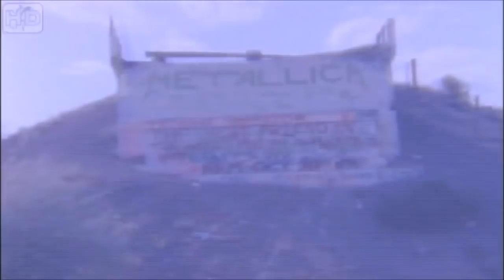Metallica: Fade to Black (Seattle, WA - 1989) [Remixed]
Recorded live on August 29th and August 30th, 1989 at Seattle Coliseum in Seattle, WA

Mixed by Greg Fidelman

Mastered by Reuben Cohen at Lurssen Mastering, Los Angeles, CA

Part of the ...And Justice for All (Remastered) deluxe box set, available now